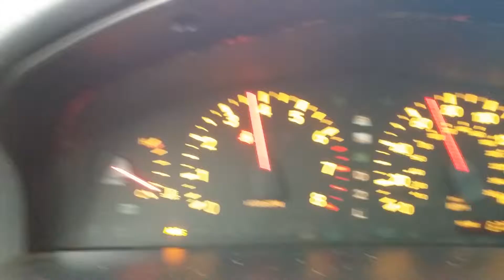High Speed Runs 2jzgte gs300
Filed on closed course. Gs300 2jzgte with v160 trans and 67mm turbo.  Low boost in this vid 484@18psi